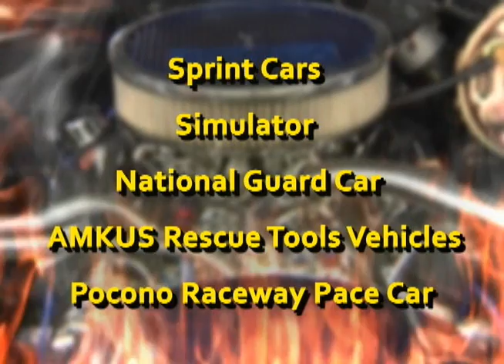V-Clip: Annual Motorsports Day in Pennsylvania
Rep. John Payne discusses what to expect at the upcoming Motorsports Day in Harrisburg.